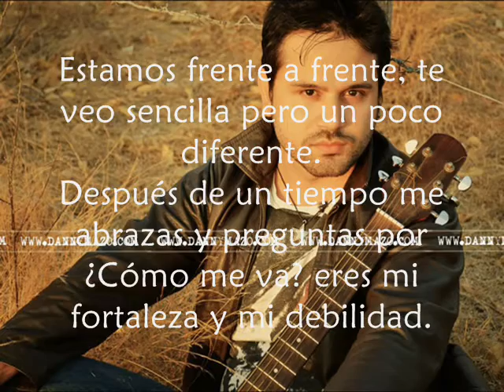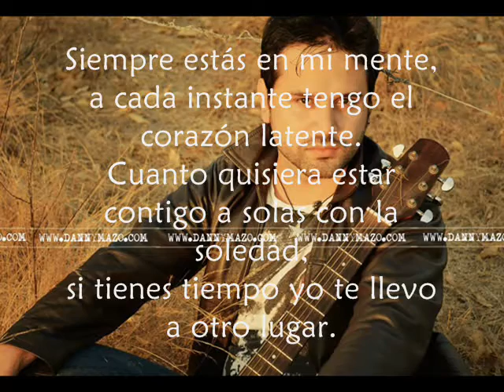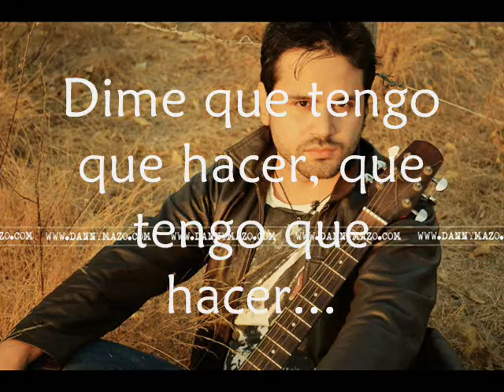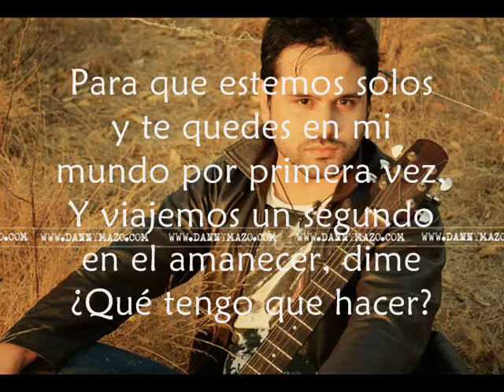05 Para Que Estemos Solos - Danny Mazo (con letra)